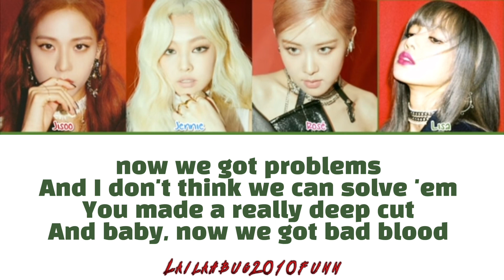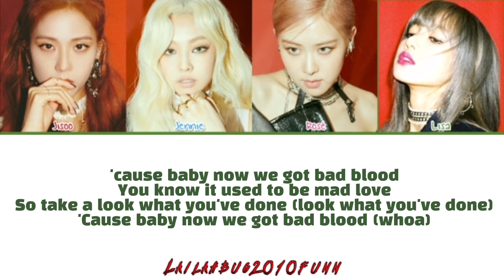BLACKPINK-'Bad blood' (Karaoke color coded lyrics) [AI]